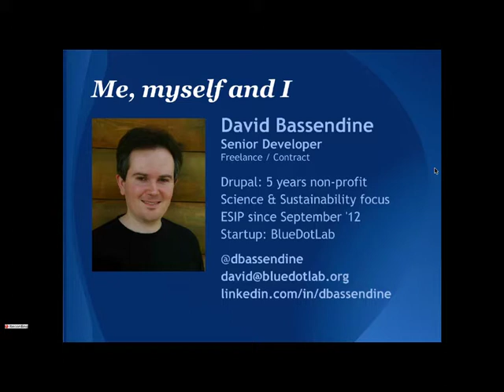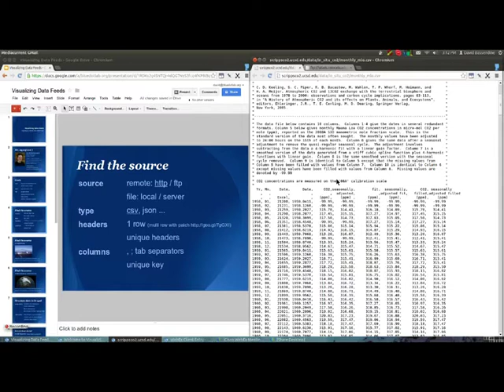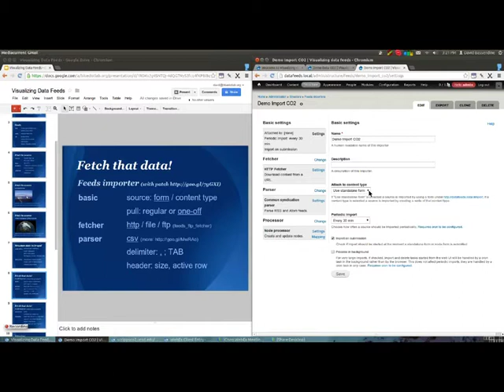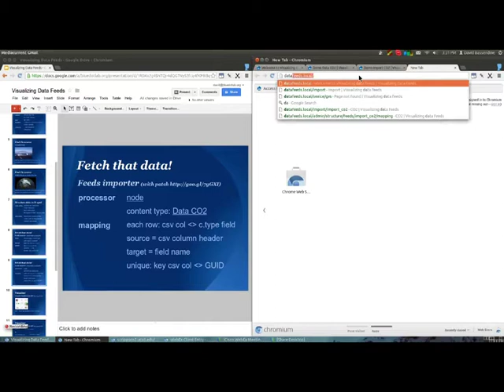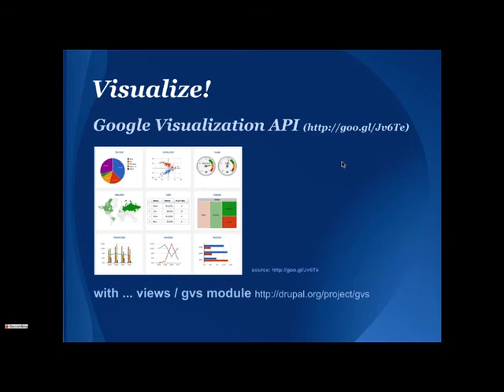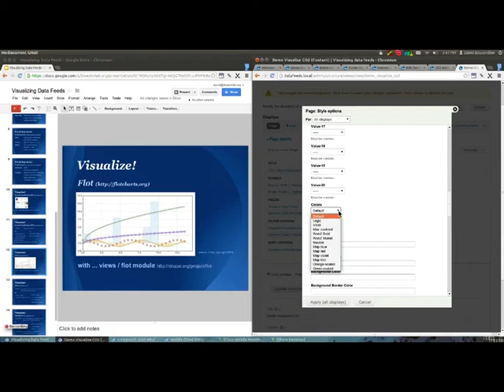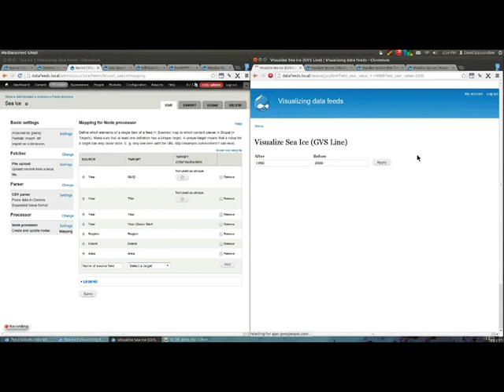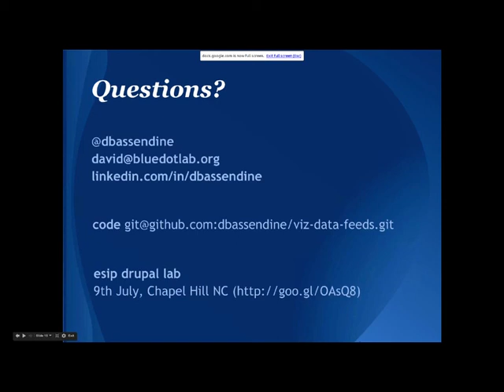ESIP Drupal Working Group April Call: Visualizing data feeds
David Bassendine demo.  Thanks David!

Visualizing data feeds - opening up remote data with Drupal
Raw data are hard to view, navigate and understand in context. In this demo, we'll walk through setting up an automatic feed from a remote data source, mapping the data into Drupal, then overlaying a dynamic JavaScript front end. We'll quickly create a presentation layer for data that's accessible and understandable for humans, not just machines.